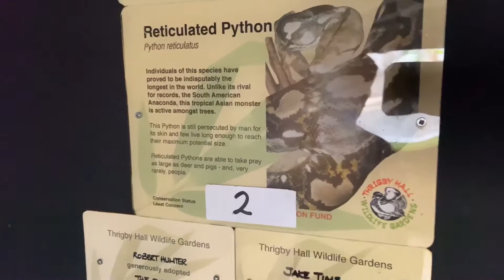Elephant Puppet’s Reticulated Python Update